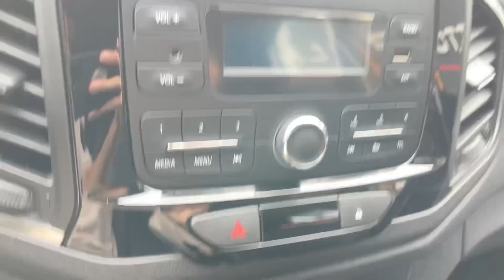Мини обзор. Lada X-Ray. 2019.